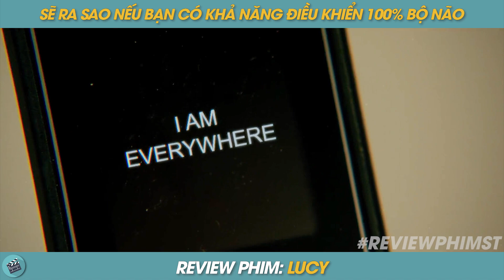REVIEW PHIM ST | TÓM TẮT PHIM SẼ RA SAO KHI BẠN ĐIỀU KHIỂN ĐƯỢC 100 PHẦN TRĂM BỘ NÃO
Review phim: Lucy
Hợp tác liên lạc Zalo: 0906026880